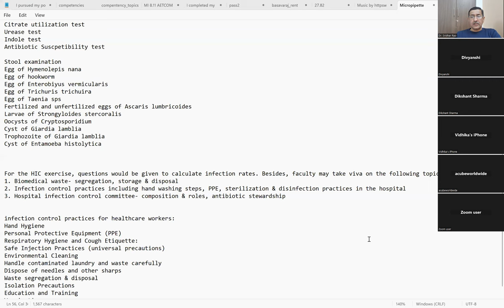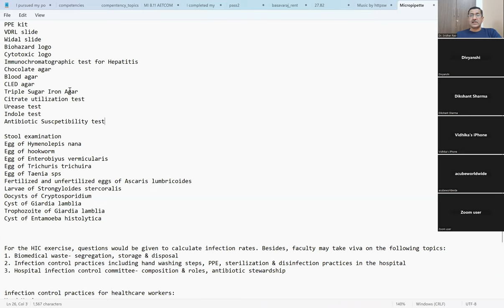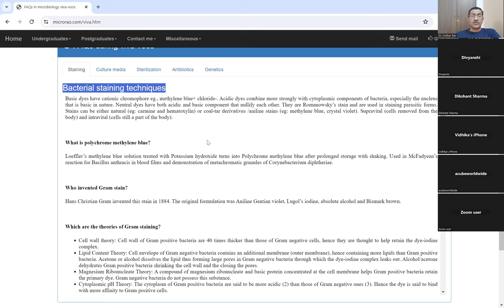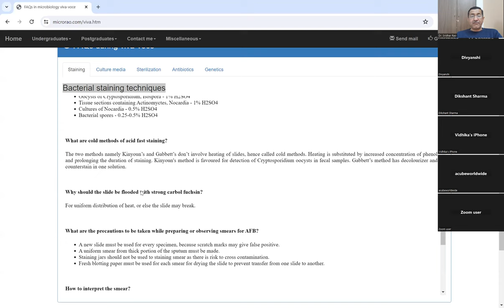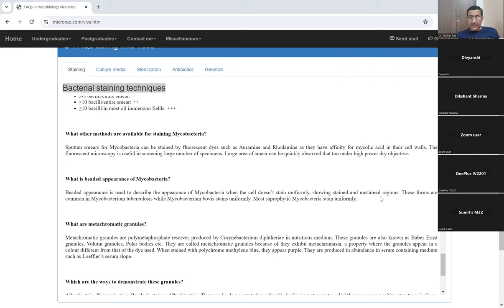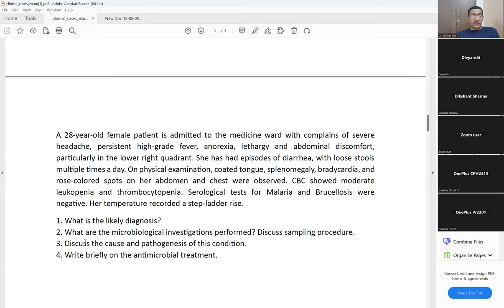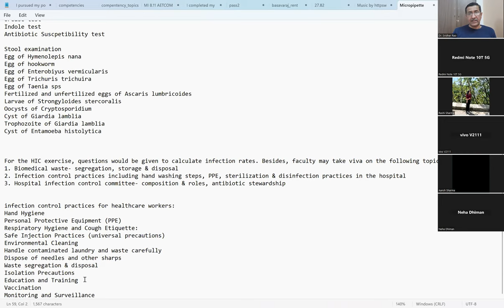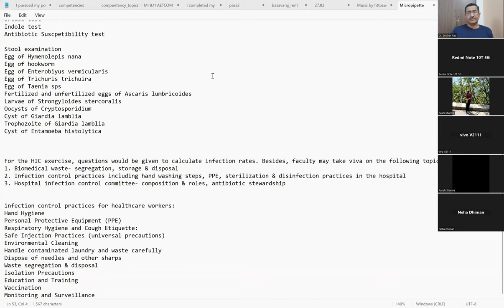Discussion on the practical exam on Microbiology for 2nd Prof. MBBS students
This video encompasses various practical exercises in medical microbiology, such as examining specimens for parasitic forms, performing gram staining, and utilizing the Ziehl-Neelsen method for acid-fast staining. Additionally, clinical microbiology exercises are covered, along with calculating rates of healthcare-associated infections. Other topics addressed include infection control practices, participation in hospital infection control committees, and a comprehensive oral examination in medical microbiology tailored for second-year MBBS students.

I recently conducted an engaging online discussion via the Zoom platform with my students, and this video is a recording of that session.